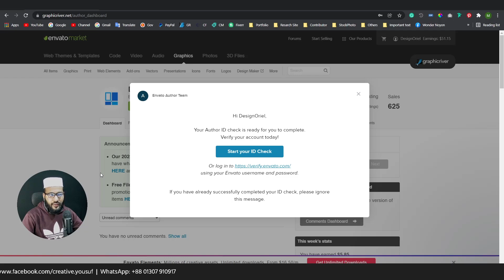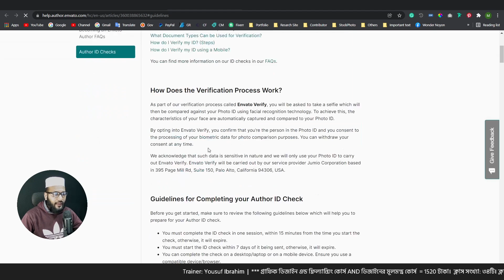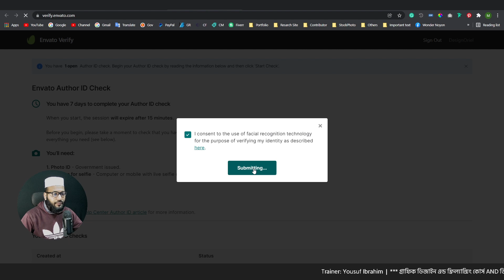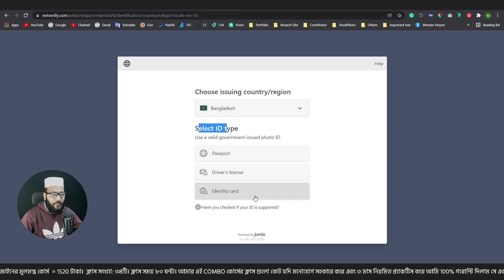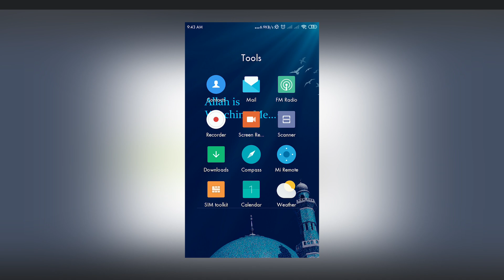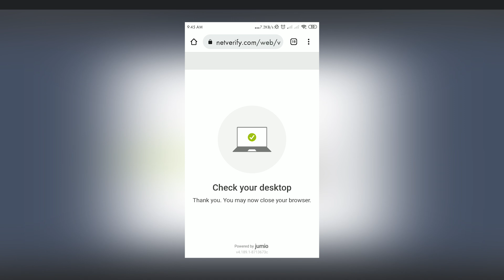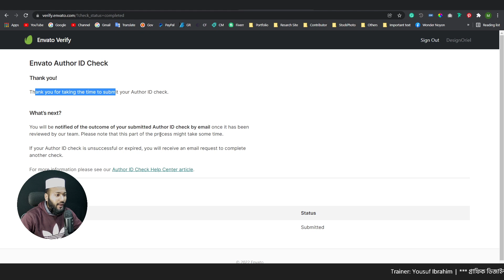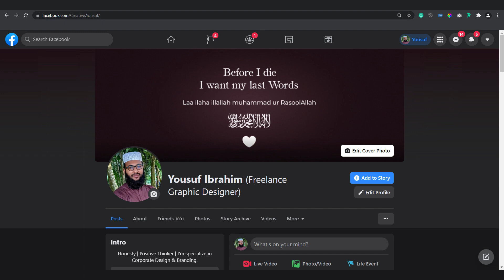How to verify your Envato, GraphicRiver, Themeforest Account In Bangla Tutorial | MH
✨ শিক্ষার্থীদের সাফল্য ও রিভিউ দেখুন ⤵